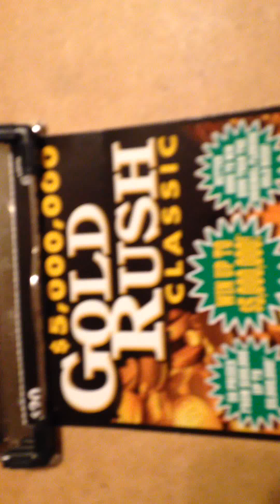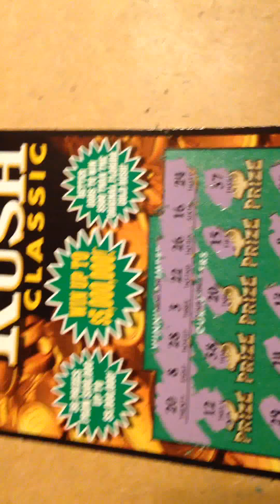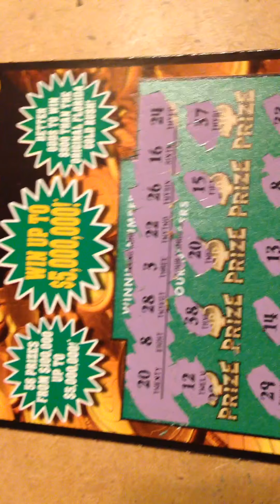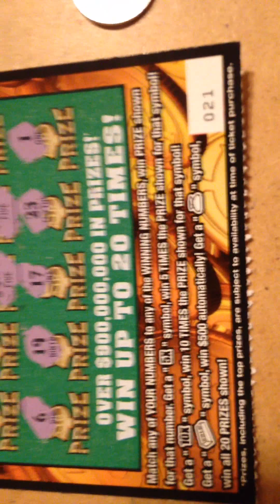I'll take 4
Four matches on this $20 Gold Rush Classic